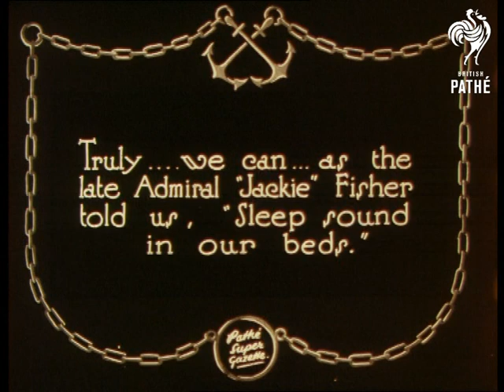Rule Britannia (1928)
Full titles read: '"Rule Britannia!" Pictures to thrill every British heart (taken by special permission) during Atlantic Battle Fleet Manoeuvres.'

Location of events unidentified - Portland, Dorset, perhaps?

Various shots show British warships on a rough sea during Atlantic Battle Fleet Manoeuvres.

Intertitle reads: 'H.M.S. Eagle... World's finest floating aerodrome.'

Several L/Ss of aircraft carrier HMS Eagle; some great shots show biplanes taking off and landing on the ship - this is lovely footage.

More shots of warships on the extremely rough sea as huge waves crash over their bows.  Nice shot taken from the bridge (?) of the ship our cameraman is on, as we see the waves foaming over our bow.

Intertitle reads: 'Truly... we can... as the late Admiral "Jackie" Fisher told us, "Sleep sound in our beds."

C/U of the White Ensign flag of the British Royal Navy flying from a pole.

Note: this is a yellow nitrate print, transferred as same - and it looks great!
 FILM ID:722.16